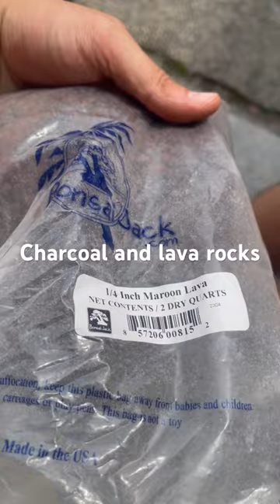A better indoor house plant mix